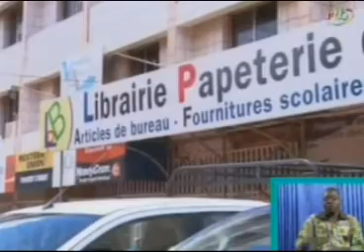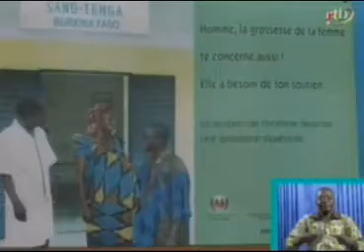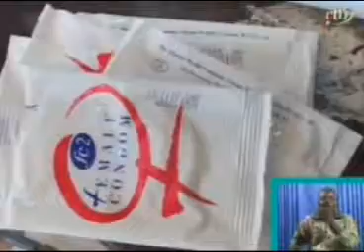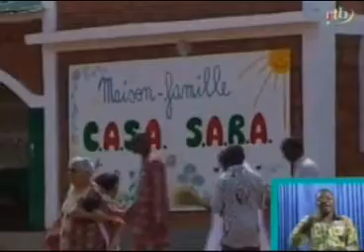RTB - Edition du JT de 13h du 26 septembre 2013